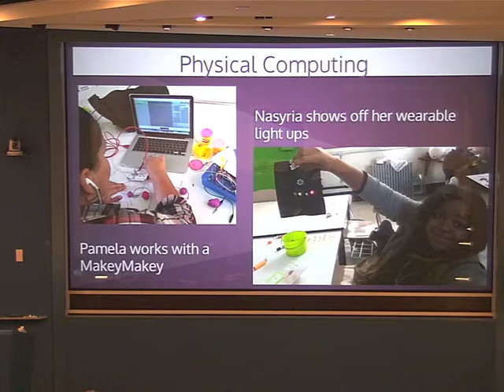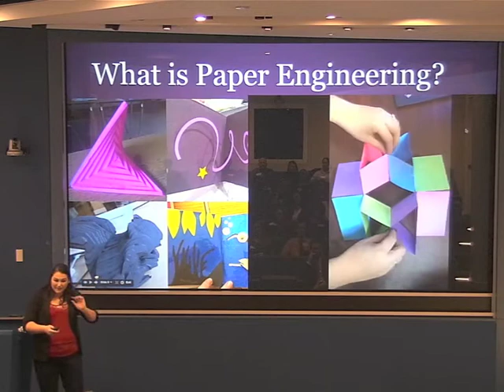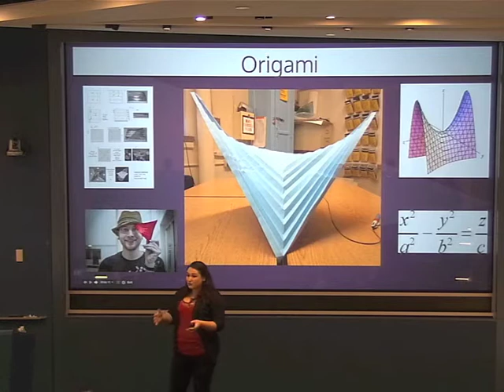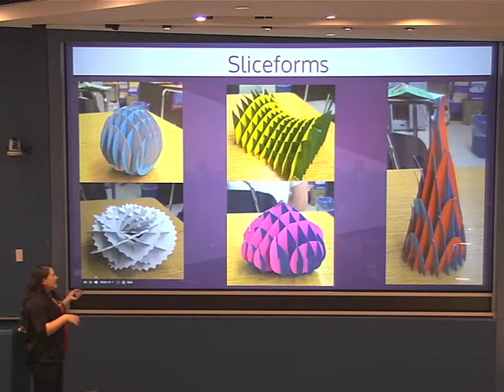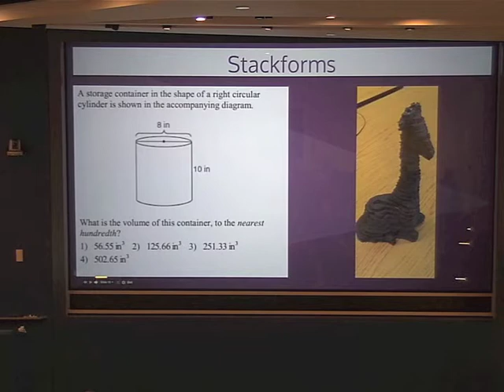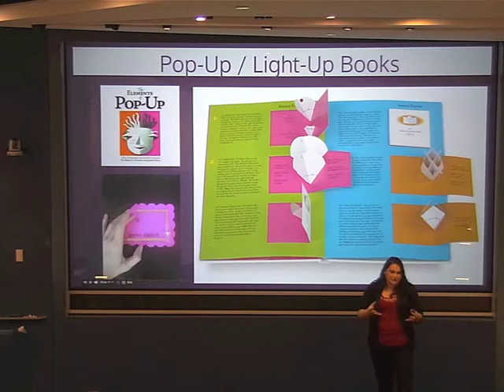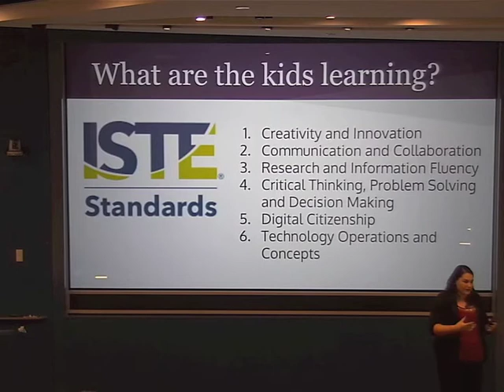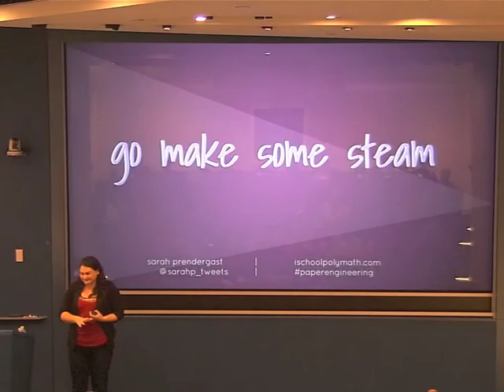MT^2: MƒA Master Teachers on Teaching, Sarah Prendergast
Our third annual MƒA Master Teachers on Teaching (MT^2) event featured seven TEDx style presentations by MƒA Master Teachers for the Master Teacher community. The Master Teacher presenters highlighted creative ways to explore a topic and shared pedagogical approaches and stories from their classrooms. For this year’s theme, Discovery + Technology, MƒA Master Teacher Sarah Prendergast presented about the benefits of bringing MakerEd into the math classroom.